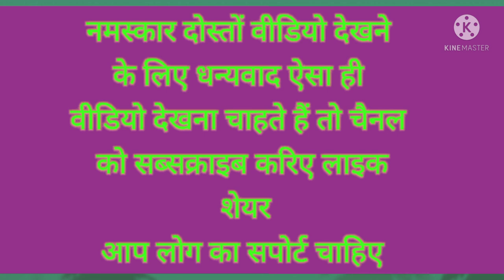शिल्पी राज का सच्चाई।।Shilpi Raj ka hakikat Jaan Lo।। भोजपुरी।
शिल्पी राज का नया विवाद
शिल्पी राज का सच्चाई क्या है
शिल्पी राज सेक्स वीडियो
शिल्पी राज का विवादित
शिल्पी राज का नया सॉन्ग
शिल्पी राज का नया गाना
शिल्पी राज का वीडियो
शिल्पी राज का विवादित वीडियो

khesari bihar
shilpi shil
#shilpiraj shilpi
shilpirajnewsong shilpi
shilpiraj shilpi
kalu Kalu